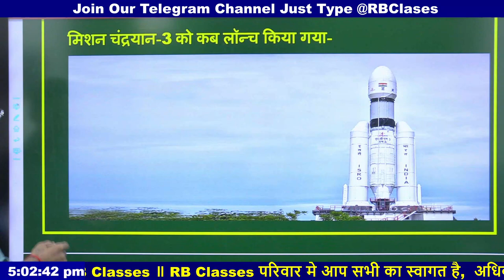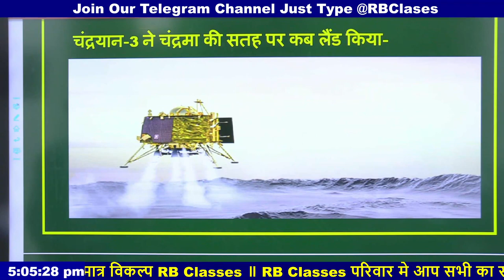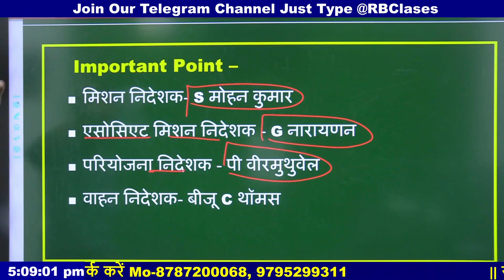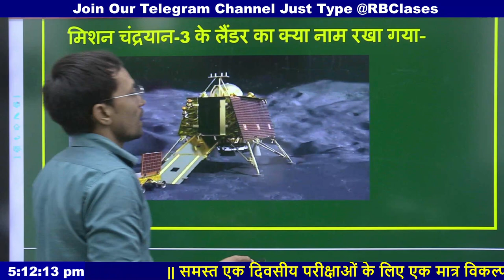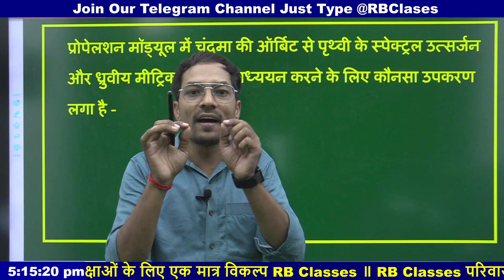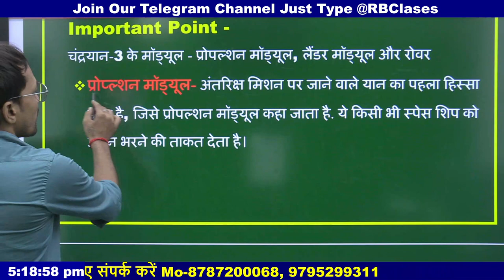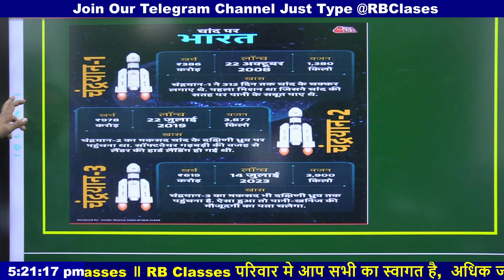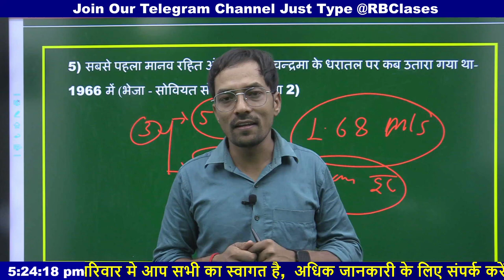Isro moon mission chandrayaan 3 | Chandrayaan 3 important point By Akhilesh Sir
chandrayaan 3
chandrayaan
chandrayaan 3 important points